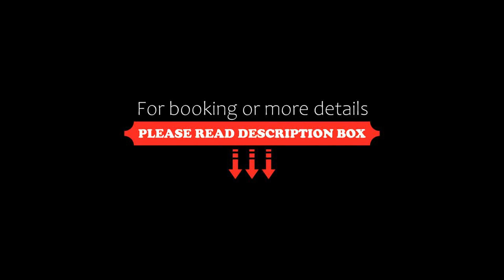Christine Apartment close to the Buda Castle, Budapest, Hungary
About Property:
You're eligible for a Genius discount at Christine Apartment close to the Buda Castle! To save at this property, all you have to do is sign in.
In the centre of Budapest, located within a short distance of Budapest History Museum and Buda Castle, Christine Apartment close to the Buda Castle offers free WiFi, air conditioning and household amenities such as a microwave and coffee machine. With city views, this accommoda...
Property Type: Hotel
Address: 1012 Budapest, 27 Logodi utca, Hungary
Searching For
1. Christine Apartment close to the Buda Castle - Budapest - Hungary
2. Christine Apartment close to the Buda Castle - Budapest - Hungary Address
3. Christine Apartment close to the Buda Castle - Budapest - Hungary Rooms
4. Christine Apartment close to the Buda Castle - Budapest - Hungary Amenities
5. Christine Apartment close to the Buda Castle - Budapest - Hungary Offers and Deals
Audio Credit:
Track Title: Subway Dreams
Artist: Dan Henig